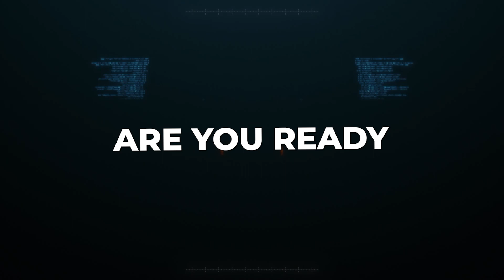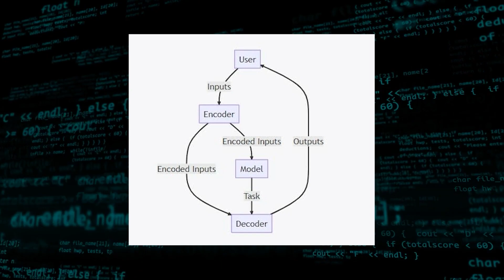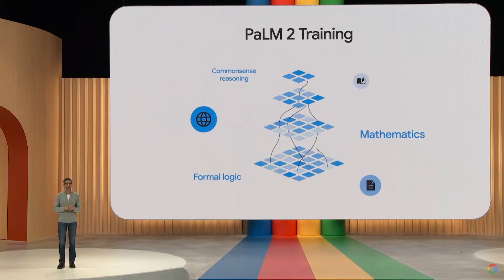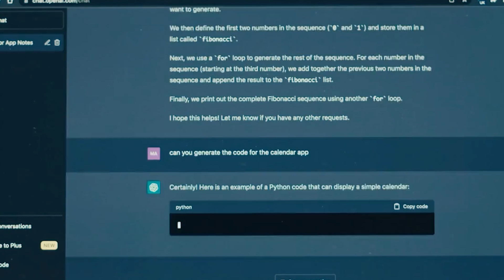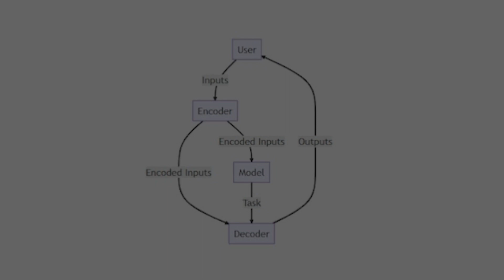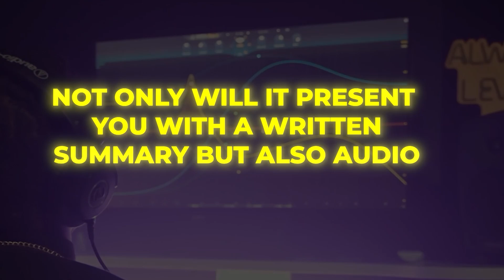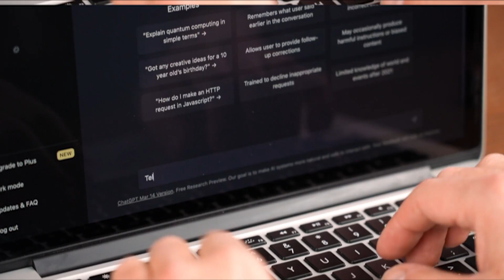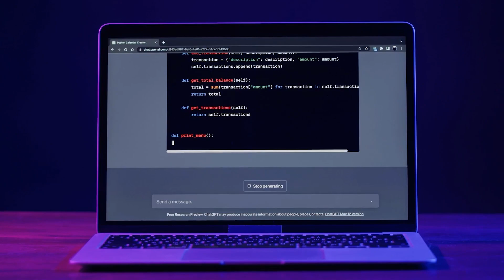Gemini: How Google Will Put an End to ChatGPT’s Reign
Are you ready for a mind-bending clash in the realm of artificial intelligence as Google reveals its newest creation, a formidable force ready to defy the reigning champion, GPT-4?

In the relentless race for AI supremacy, Google has unleashed its secret weapon: Gemini. This next-generation AI powerhouse is poised to challenge the formidable GPT-4, setting the stage for an intense rivalry that stretches beyond the boundaries of technology giants.